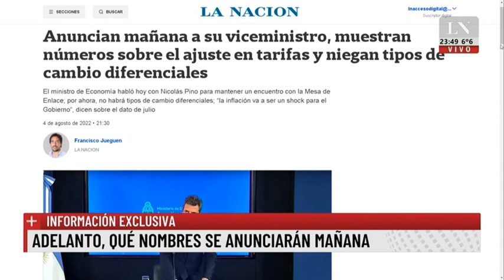Adelanto: qué nombres se anunciarán mañana